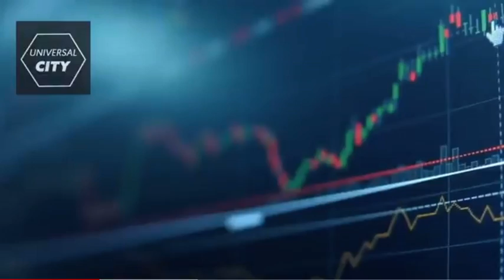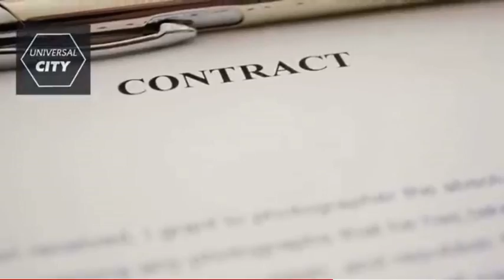EL PROYECTO MUNDIAL DE MÉXICO EN LA ONU - MÉXICO 🇲🇽 AL RESCATE DE LAS NACIONES SUBDESARROLLADAS